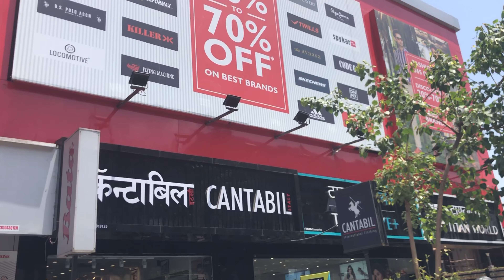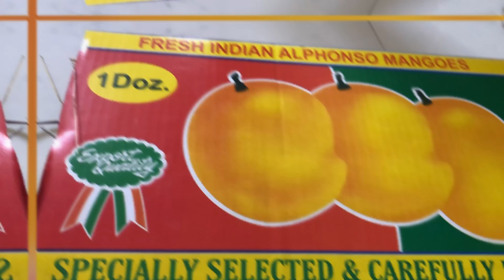Bin Mausam AAM 🥭 KHANE KA Alag hi Maja hai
GHAR में BORE होके चल दिए RESTURANT | फीर गए GARDEN PARI K LIYE

मेरा वीडियो देखने के लिए आपका बहुत-बहुत धन्यवाद.

Video shoot by ➡️ iPhone

COPYRIGHT:
All content shown on this channel (@JyotiAnupSingh_Official) is created by the owner of this channel JYOTI ANUP SINGH Paid or unpaid please take permission before using any of the content.

This channel is all about fashion , family vlog ,makeup , lifestyle and everything u need 😍
❤️On all the products (sponsered or not) I'll give my honesty review .
👉The products shown or review in this channel ,are the products I like to use .
👉I have never tried to push products on any one .
    I only recommend products based on my personal experience .
👉_ All the information provided on this channel and it's video are for general purposes only and should not be considered as professional advice : we are trying to provide a perfect , valid , specific, detailed information : All the contents published in our channel is our creativity and self tested : we hope you enjoy our videos as much as we do making them.